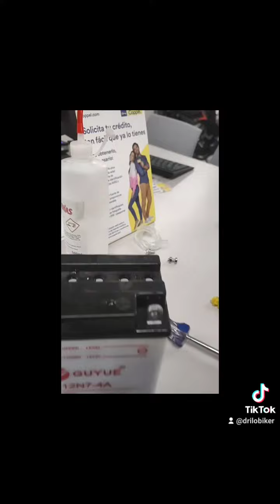Activacion de bateria...